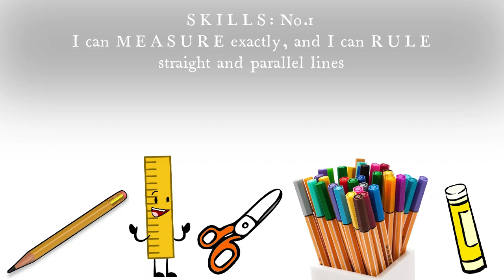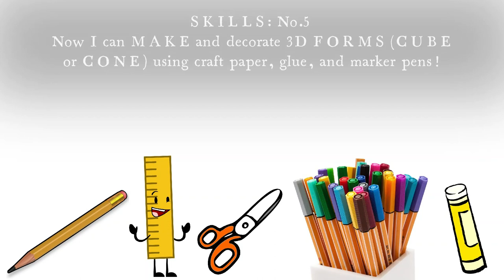Notes from my classroom: How to build 3D forms with craft paper and glue, by Rob the Art Teacher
This 3D lesson for grade 4 students (aged 10-11 years) was designed to be both inspirational and skills focused. After nearly two years of COVID-19 lockdowns, this year in the art room has focused on many basic skills which are the building blocks for future creativity.

This lesson focuses on the following skills:
Using a ruler to measure and mark out geometric shapes
Ruling straight lines
Ruling parallel lines
How to follow instructions from a teacher-demonstrated template
How to score fold-lines with a pair of scissors and a ruler
How to cut precisely
When and how to use a glue stick vs liquid glue when assembling the parts
How to add functional and decorative elements (such as skewer legs, etc)

Inspiration for the creative aspects of the project came from two sources:
a) The thematic title of the project and it’s inferred question: “City of Hope” / What does Hope mean to you?
b) Reflecting on a selection of art works (pictures were taped to the classroom wall as a mood board, or inspiration resource): Jordi Colomer, Beverly Buchanan, Katarzyna Kobro, and Lygia Clark, (and not shown in the video: Aki Inomata, Katarzyna Józefowicz, and Pawel Kuczynski); plus, the local legacy of Gdynia’s art deco architecture (from the birth of this northern Polish city in the 1920s and 1930s.

Student artworks by Classes 4a/4b (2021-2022) at The American Elementary School in Gdynia

Rob Garrett is an accomplished art teacher, writer, and contemporary art curator. With fine art and art history degrees from leading New Zealand Universities, he is a certified art teacher with 45 years’ experience teaching art to all ages, having worked in primary/elementary schools, high schools, and higher education art schools, including time as the Head of New Zealand’s oldest art school, the Dunedin School of Art (founded in 1870). He is currently teaching the art program at The American Elementary School in Gdynia, Poland. He has also had the honour of senior public service in New Zealand, first in a governance role as Council member with New Zealand’s national arts council ‘Creative New Zealand’, and then as the senior manager for national pan-arts development in the same organisation. His national and international work for and with artists has included initiating and administering artist residency programmes, artists’ wage/labour rights advocacy, managing New Zealand’s presence at the 2005 Venice Biennale of Contemporary Art, and curating numerous contemporary art exhibitions, public space festivals, artist commissions, and city-wide public art programs in New Zealand and Poland.